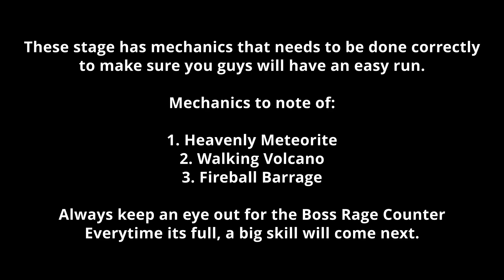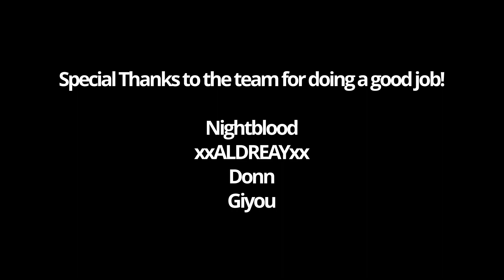Seething Volcano Guide (DPS POV) | Flame Dragon's Lair | FDN Stage 3 | Dragon Nest 2: Evolution